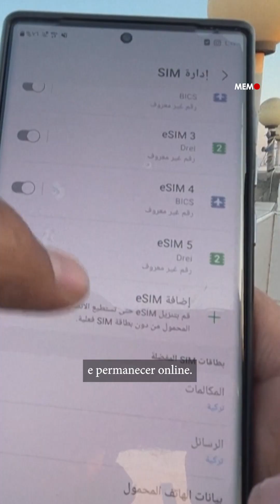Mantendo Gaza on line O que acontece quando as linhas de comunicação são cortadas durante a guerra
Sob os bombardeios de Israel, Gaza enfrenta não apenas devastação material, mas também um gravíssimo blecaute nas comunicações, deixando residentes, jornalistas e paramédicos em uma situação bastante precária. Ao alvejar deliberadamente a infraestrutura de internet e telefonia, além de escritórios de imprensa, forças israelenses criaram desafios sem precedentes não apenas àqueles em Gaza, mas também às pessoas no exterior que buscam informações sobre suas famílias.